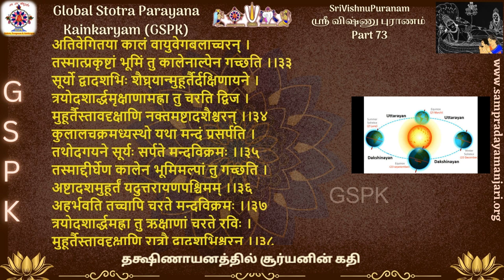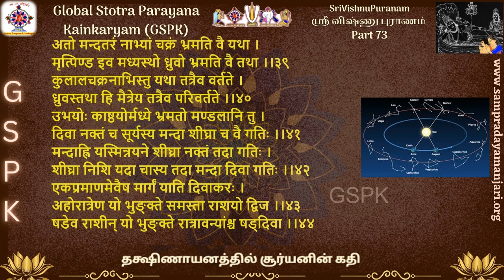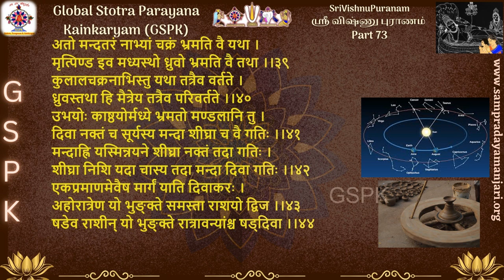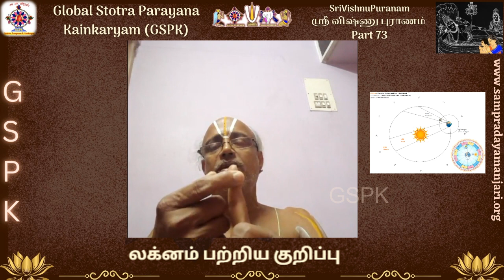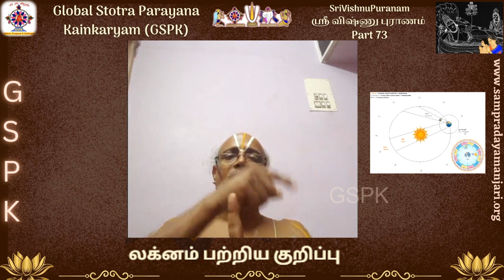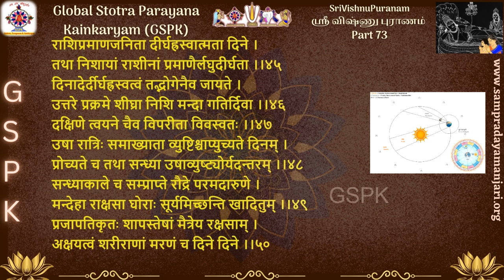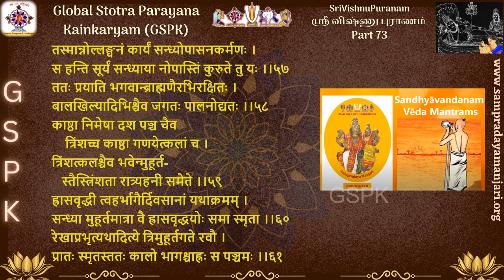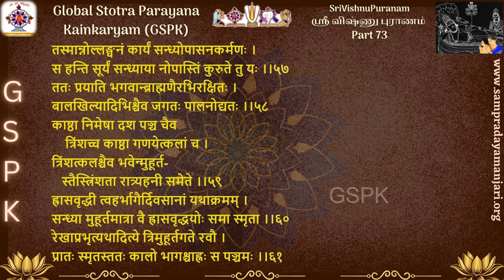Part 73| SrI Vishnu Puranam | ஶ்ரீ விஷ்ணு புராணம்| இரண்டாம்அம்சம்|8அத்யாயம்|சந்தியாவந்தனம்